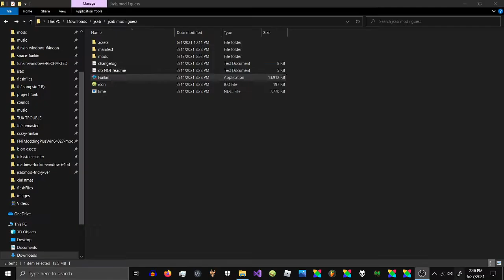title screen update plus week 5 bg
update not out yet